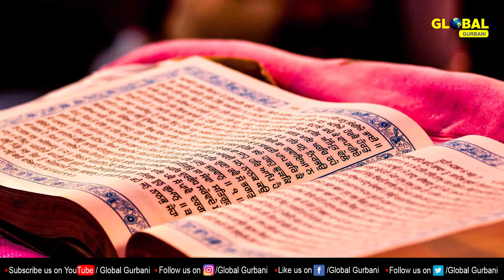'ਬਾਬਾ ਬਕਾਲੇ' ਅਤੇ 'ਗੁਰੂ ਲਾਧੋ ਰੇ' ਦਾ ਹੈ ਗੂੜਾ ਸਬੰਧ | Sri Guru Teg Bahadar ji | Gurgaddi Diwas | Sikhism